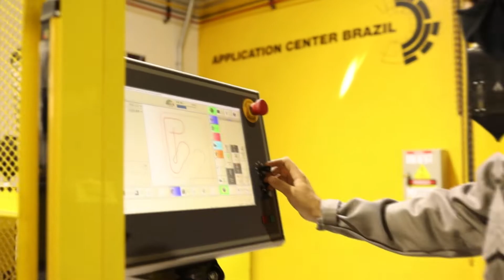ESAB - Programa de Estágio Trainee 🔥Flame🔥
Temos orgulho em lançar mais uma edição do Programa de Estágio Trainee 🔥Flame🔥! Buscamos jovens talentos que querem aquecer a carreira e contribuir com seu conhecimento para o crescimento da nossa empresa. Conheça nossa turma de 2020!

As inscrições vão até 20 de dezembro de 2020 e podem ser feitas em nosso